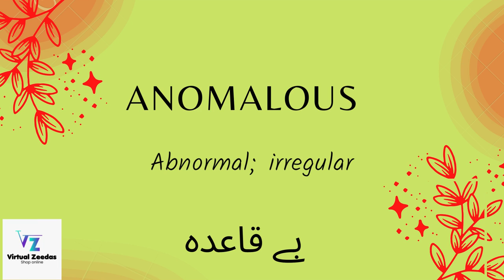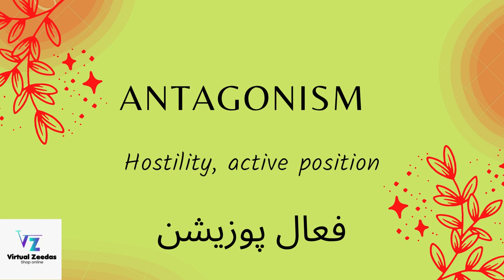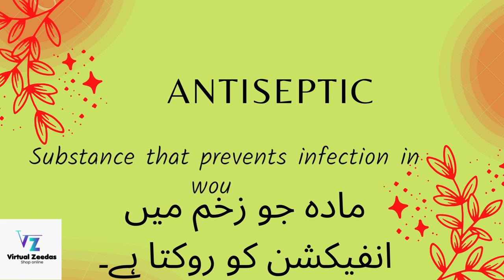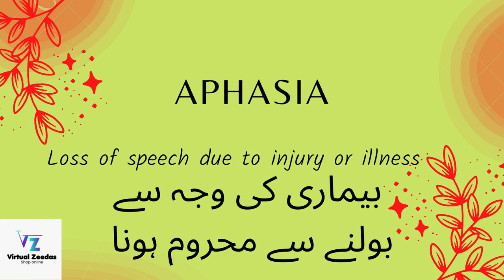GRE Vocabulary words | 3500 GRE words list for CSS |Learn vocabulary | English vocab